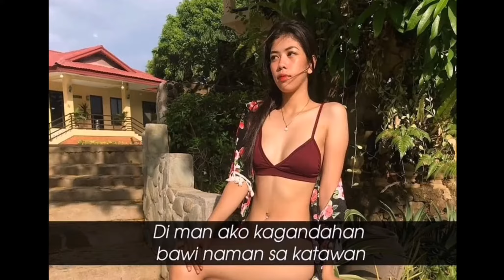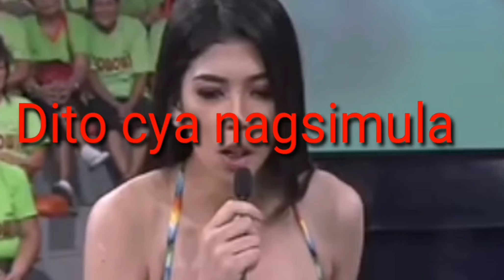Harlene Budol muling dinalaw nga man liligawng US Navy.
HiponGirl kilig na kilig sa manliligawng US navy.